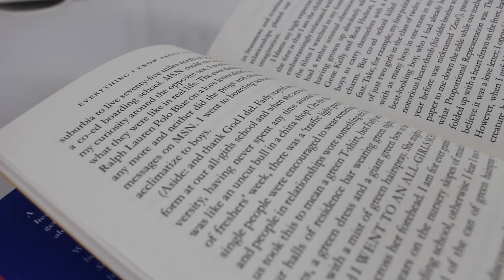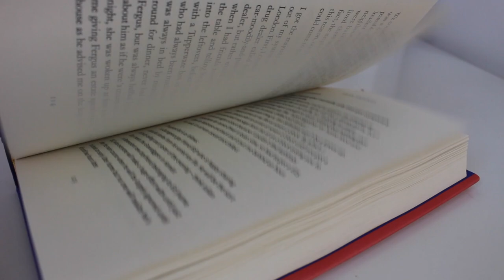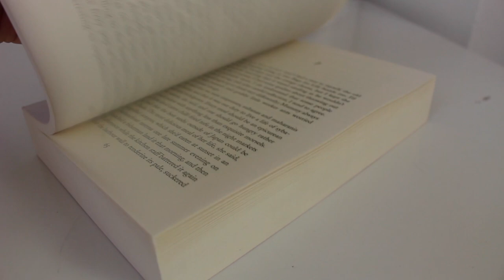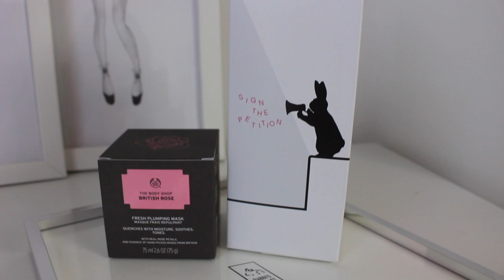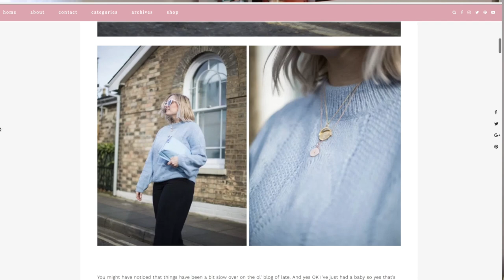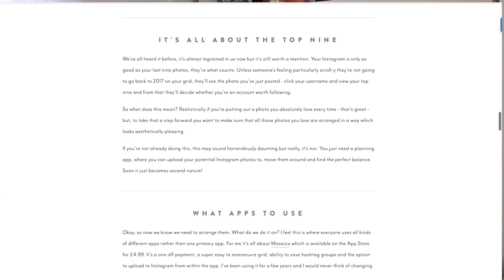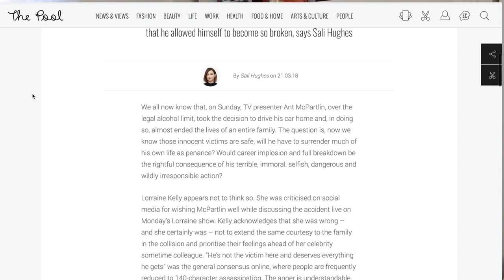Thoughts & Obsessions: One | A Little Obsessed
Book Mentioned
Everything I know About Love- Dolly Alderton
Eleanor Oliphant is Completely Fine

Canon EOS 700D
Vlogging camera